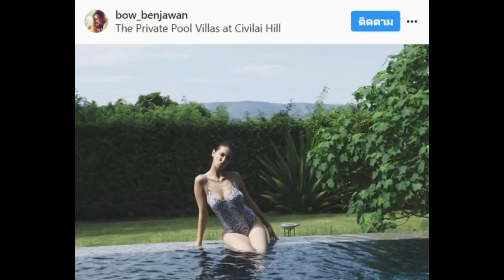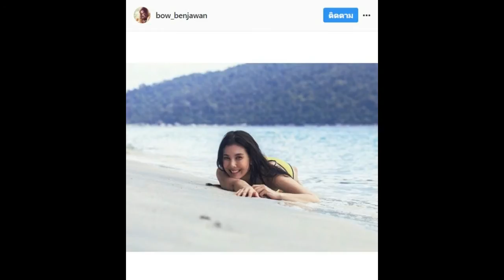10 ภาพสุดแซ่บ “โบว์ เบญจวรรณ” หลังๆมานี้เผ็ดจริงๆ!!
10 ภาพสุดแซ่บ “โบว์ เบญจวรรณ” หลังๆมานี้เผ็ดจริงๆ!!